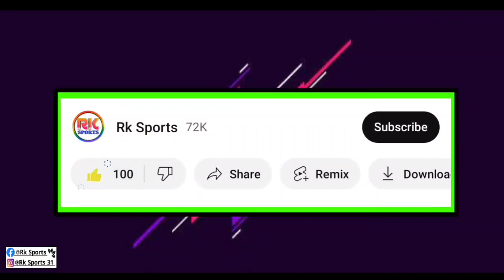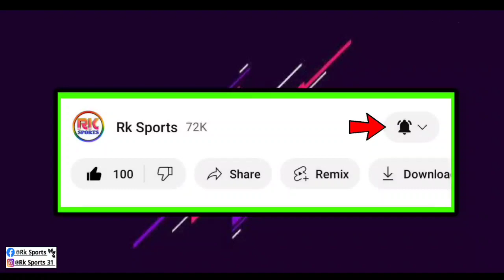FIFA World Cup Award List'Details| Atkmb Target New Indian Player🔥ইতালিয়ান স্ট্রাইকার আসবে Atkmbতে